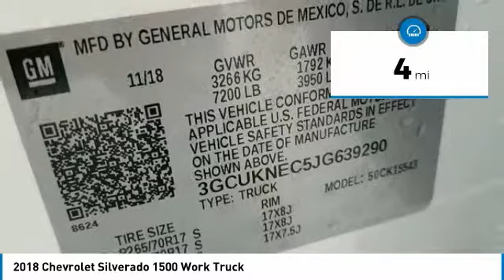2018 Chevrolet Silverado 1500 2018 Chevrolet Silverado 1500 Work Truck FOR SALE in State College, PA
2018 Chevrolet Silverado 1500 Work Truck

Stocker Chevrolet
701 Benner Pike

8 969 off MSRP!Priced below KBB Fair Purchase Price!WT Price includes:  2 000 - General Motors Consumer Cash Program. Exp. 01/31/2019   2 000 - Chevrolet Private Offer Program. Exp. 05/31/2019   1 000 - Chevrolet Bonus Cash Program. Exp. 01/31/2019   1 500 - GM Down Payment Assistance Program. Exp. 01/31/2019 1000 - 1/31/2019